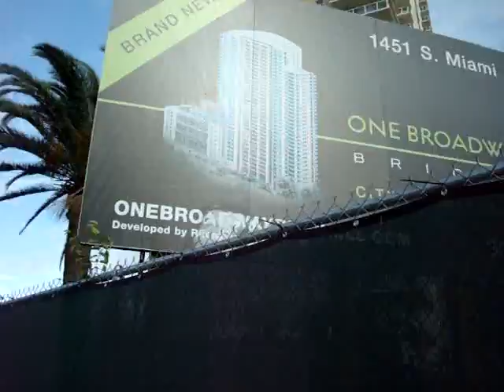Miami, FL - USA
JoC in Miami, FL - USA